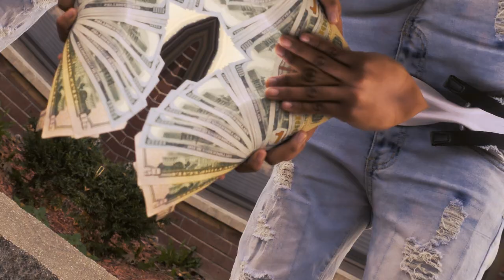Traplivezmatta & Daughter - Free YSL ( Official Music Video )